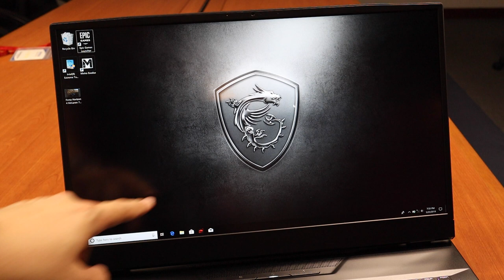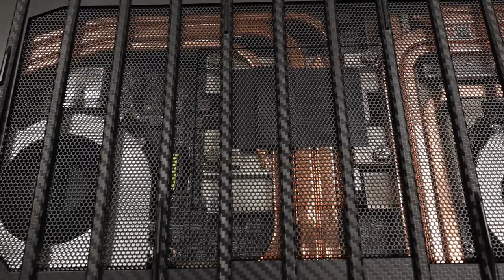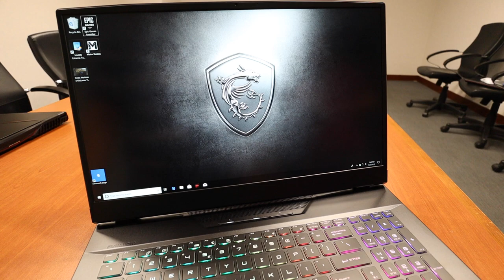MSI GT76 TITAN - Computex Hands On!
MSI will es wieder einmal wissen und hat mit dem GT76 Titan ein Notebook mit Core i9 Desktop CPU, RTX2080 und 144Hz Display vorgestellt. Auf der Computex 2019 konnten wir es uns bereits kurz ansehen.